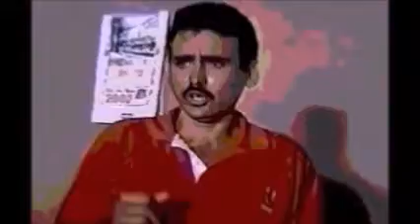^Dicen" Gèrson inèditaspacimusic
tema original, letra y mùsica de Pacimusic..arreglos de Hèctor Suàrez y la voz incnfundible de ese talento venezolano Gèrson.